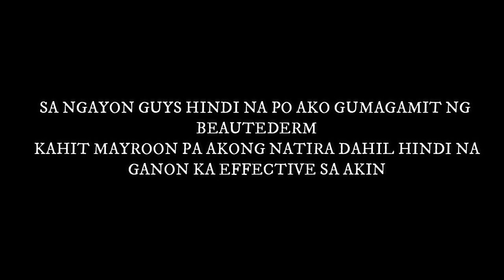BEAUTEDERM SKIN CARE HONEST REVIEW!! EFFECTIVE PA BA?